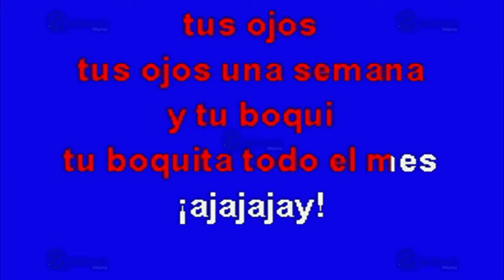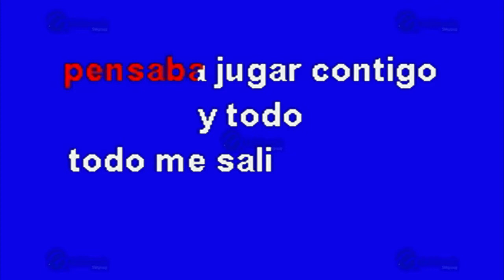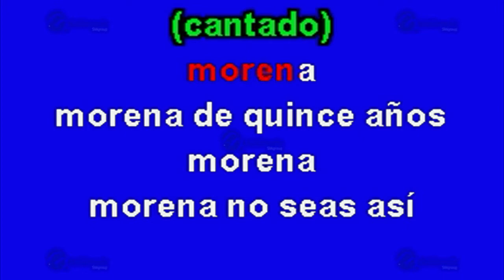MULTIKARAOKE - Morena De 15 Años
Melodía: Morena De 15 Años
Sólo como referencia, fue éxito de:  Los Felinos
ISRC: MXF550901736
CLAVE: OKE-00299
Copyright: Multimusic S. A. de C. V.